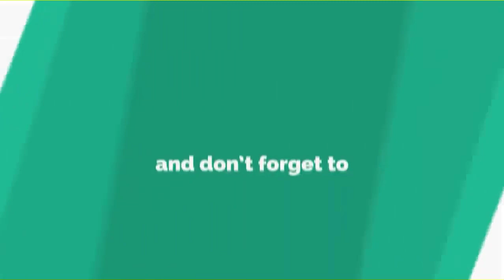ब्रिगेडियर होशियार सिंह का पूरा क़िस्सा | KISSA BRIGADIER HOSHIYAR SINGH | KAVI CHANDAN SINGH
कवि श्रेष्ठ चन्दन सिंह जी बीबीपुर वाले की आवाज में पेश है सुपरहिट  रागनी किस्सा ब्रिगेडियर होशियार सिंह  | कवि श्रेष्ठ चन्दन सिंह जी के सुपुत्र राजेश्वर सिंह जी के सहयोग से व प्रशंसको के अति विशेष आग्रह पर आपके सामने पेश कर रहा हूँ | आशा है आपको जरूर पसंद आएगा | अगर आपको पसंद आये तो विडियो को लाइक और शेयर करें | चैनल को सब्सक्राइब करना न भूलें |  |

dharamjeet
rare haryanvi
music mahal
haryanvi collection
master Mahavir Chopra
shahi lakadhara
hari om anand ji
sandeep najafgarh